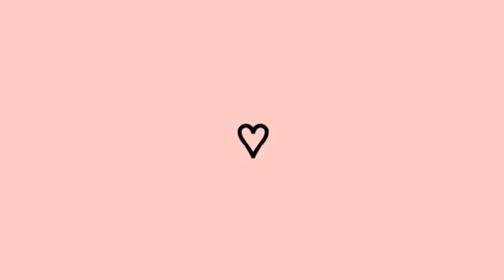MEU PARTO CESARIANA AGENDADO- PARTICULAR COM 38 SEMANAS